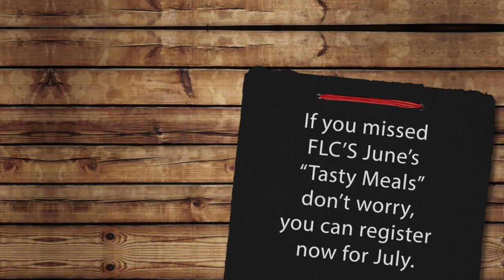FLC070223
Church Announcements

25th Church Anniversary "Giving Back"
Tasty Meals